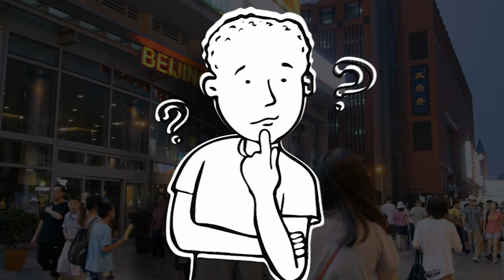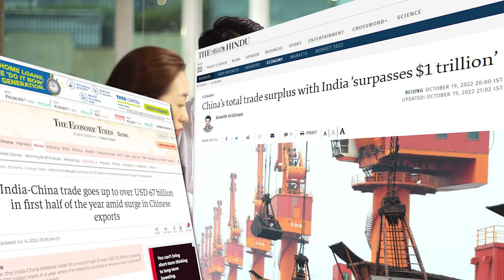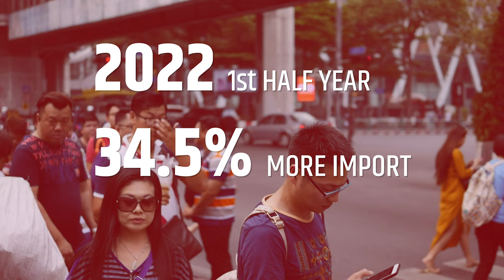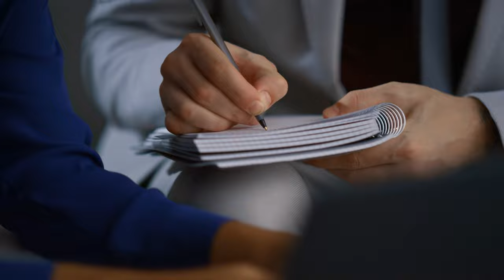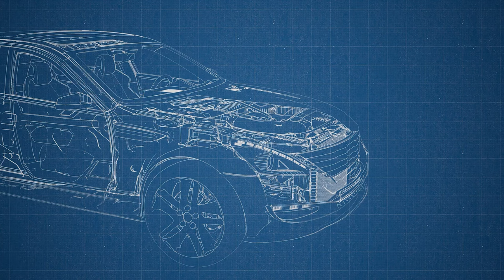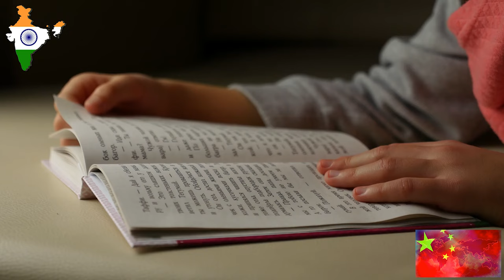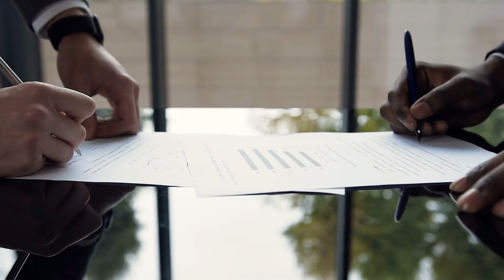India Vs China 😳 Trade deficit reasons | Why India is dependent on china ? case study in hindi-2022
This video is about India Vs China Trade deficit reasons | Why India is dependent on china ? case study in hindi-2022, we will discuss about india and china trade relation and understand ,why india is so dependent on china and why after multiple efforts link make in india and atmanirbhar bharat campaign of indian government , the trade deficit is increasing rapidly

1. We do not guarantee that all the facts are 100% accurate. This video has been made with good thinking for education, whose content has been made after very deep research on the internet itself. We apologize if any facts or data are incorrect.
2. We do not intend to violate anyone's sentiments or copyrights.